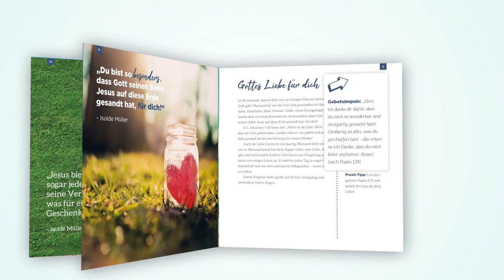Tag #206 - Hoffnung um 12 - Wir wollen dich ermutigen!